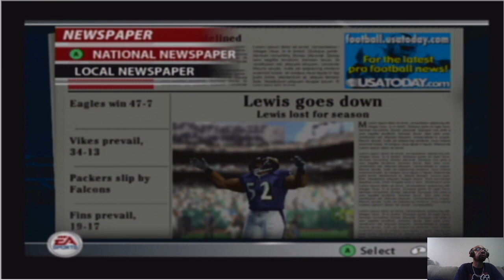Arizona Haboobs: Can I fix this team before week 3!? (Madden 2005/All Madden Difficulty)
This roster is a mess, drop after drop and not blocking or tackling! Is there anyone I can trade for or pick up to fix these roster holes?